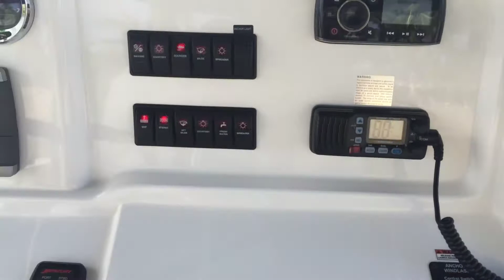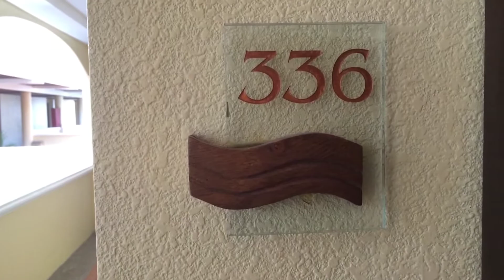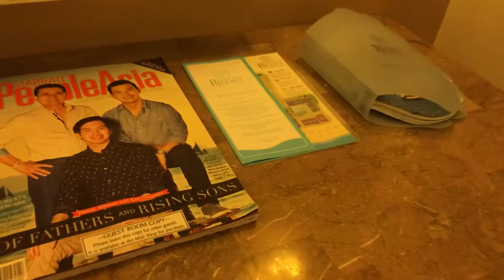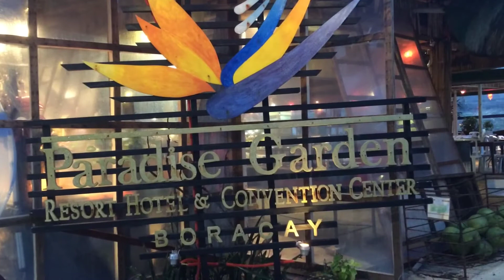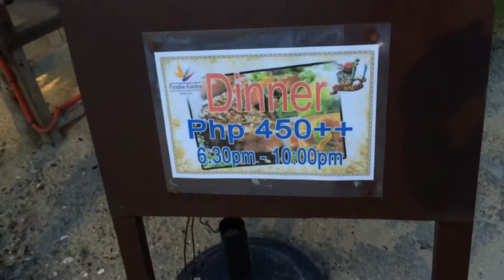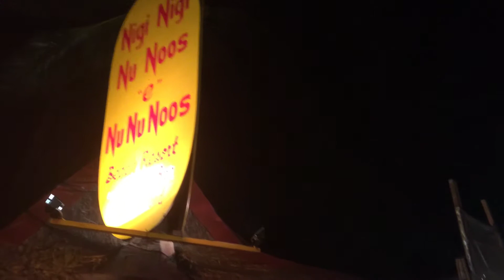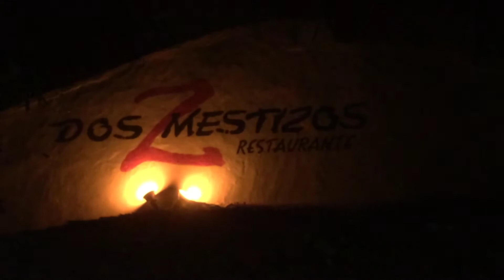Boracay Island Adventure 2014 Tour Official Teaser by HourPhilippines.com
Boracay Island Adventure 2014 Tour Official Teaser.  Our special teaser video for our recent Boracay Adventure.  Boracay is a small island in the Philippines located approximately 315 km (196 mi) south of Manila and 2 km off the northwest tip of Panay Island in the Western Visayas region of the Philippines and can be reached either by a 1 hour flight from Manila to Caticlan and a short 10 minute ferry or 7 minute speed boat. Boracay Island and its beaches have received awards from numerous travel publications and agencies.  Apart from its revered white sand beaches, Boracay is also famous for being one of the world's top destinations for relaxation. It is also emerging among the top destinations for tranquility and nightlife.

In 2012, Boracay was awarded as the best island in the world from the international travel magazine Travel + Leisure.

More videos to be uploaded shortly check out our Boracay playlist for places to stay, things to do, best places to eat and walking tours from Station 1 - 3.

Cheers,